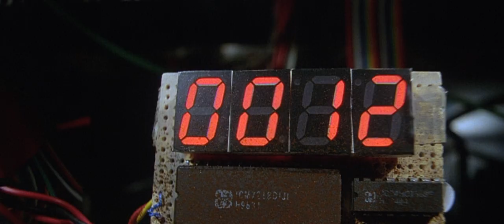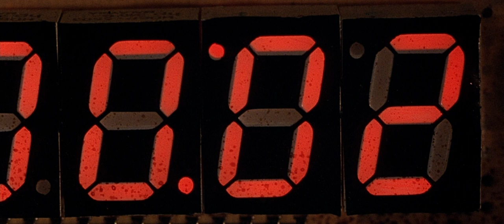«There’s No Time!» (from «The X-Files: Fight the Future»)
«The X-Files: Fight the Future» (1998)

Producers: Chris Carter, Daniel Sackheim
Director: Rob Bowman
Writers: Chris Carter, Frank Spotnitz
Cinematography: Ward Russell
Cast: David Duchovny, Gillian Anderson, John Neville, Martin Landau, William B. Davis, Mitch Pileggi and others